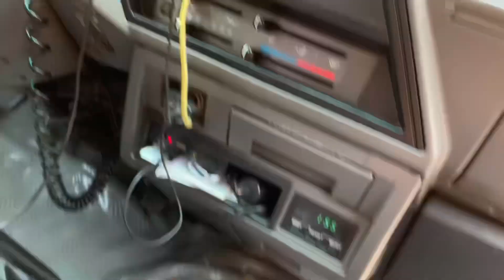Aircon Not Cooling on Standby